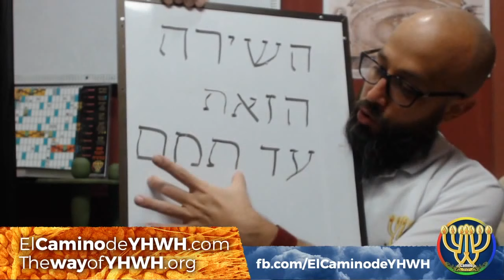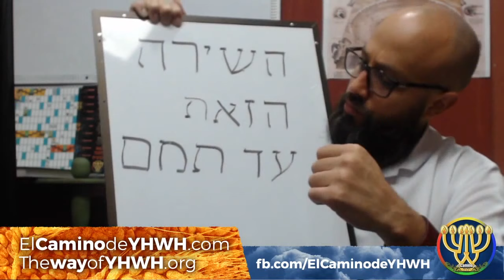Deuteronomio 31 [2º] (Devarim) [דברים] {Yahwéh ordena a Moshé escribir una canción}